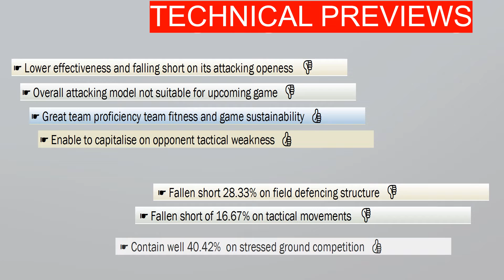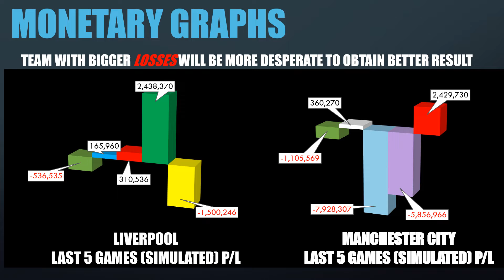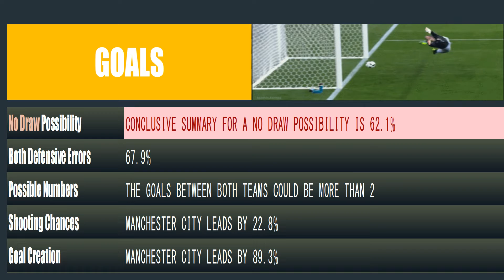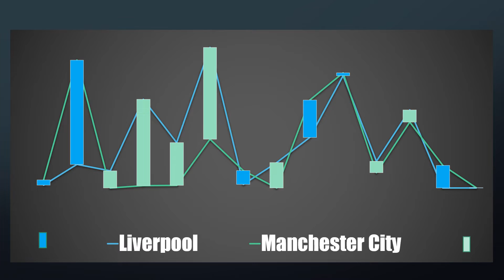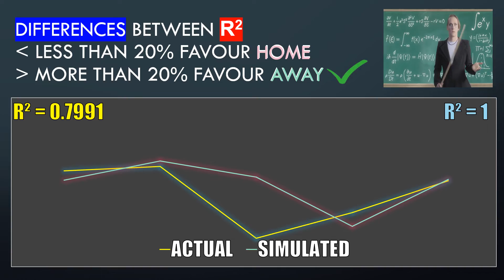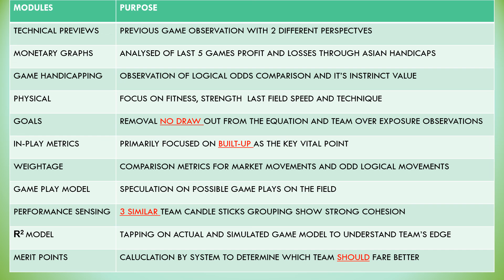[ QUICK SOCCER METRICS ] ENG CS 23:59 Liverpool - Manchester City | 英慈善盾 利物浦 -曼城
Liverpool has won the Community Shield ten times and shared the honour in five other seasons, but the Reds have not held this special piece of silverware in their hands a single time since 2006.

Klopp's eleven had their penalties penchant to thank for last season's FA and EFL cup double against Chelsea, but their last two Community Shield defeats have both come from 12 yards, most recently against Arsenal in the 2020 edition.

Two wins and two defeats have been recorded for the Reds in pre-season so far, but preparations for the reunion with City did not go to plan in Austria in the 1-0 defeat to Red Bull Salzburg, and 24 hours after the Community Shield, Strasbourg are also guests at Anfield.

Lightning literally struck twice at Lambeau Field during ManCity's recent friendly against German champions Bayern Munich, as the match was postponed by 15 minutes before being shortened by another 10 minutes due to stormy conditions in Green Bay.

Before the players were taken off the field, Guardiola and the City supporters had time to watch Erling Braut Haaland score his first goal in sky blue to give the defending Premier League champions a 1-0 victory, adding to their 2-1 win over Club America thanks to a Kevin De Bruyne brace.

ManCity's pre-season preparation is now technically over, but Guardiola will play another friendly against Barcelona at the end of August ( ALS ), and the Citizens will be particularly motivated to win that game.

Last year, Leicester prevented Man City from getting their hands on the trophy, which would have meant the Sky Blues' seventh triumph in this once-in-a-lifetime game, but they have now lost more games in the Community Shield than they have won.

Encounters between City and Liverpool in the final stages of cup competitions are commonplace these days. In the 2021/22 season, the two top clubs drew 2-2 twice in the Premier League before the Reds won their FA cup semifinal by three goals to two.

利物浦已经十次赢得社区盾杯，并在其他五个赛季中分享了这一荣誉，但自 2006 年以来，红军再也没有一次拿到过这块特殊的银器。

克洛普的 11 人点球要感谢上赛季足总杯和 EFL 杯对阵切尔西的双冠王，但他们最近两次社区盾失利都来自 12 码，最近一次是在 2020 年对阵阿森纳。

到目前为止，红军在季前赛中取得了两胜两负的战绩，但在奥地利1-0负于萨尔茨堡红牛以及社区盾杯后24小时，与曼城重逢的准备工作并没有按计划进行，斯特拉斯堡也是安菲尔德的客人。

在曼城最近与德国冠军拜仁慕尼黑的友谊赛中，闪电在兰博球场两次击中，比赛被推迟了 15 分钟，然后由于绿湾的暴风雨天气又缩短了 10 分钟。

在球员下场之前，瓜迪奥拉和曼城的支持者有时间观看埃尔林·布劳特·哈兰德以天蓝色打进他的第一个进球，帮助卫冕英超冠军以 1-0 取胜，并以 2-1 战胜俱乐部美国多亏了凯文·德布劳内（Kevin De Bruyne）的支架。

从技术上讲，曼城的季前准备工作已经结束，但瓜迪奥拉将在 8 月底与巴塞罗那（ALS）进行另一场友谊赛，而公民队将特别有动力赢得那场比赛。

去年，莱斯特阻止了曼城夺得奖杯，这意味着天蓝队在这场千载难逢的比赛中获得了第七次胜利，但他们现在在社区盾杯中输掉的比赛比他们输掉的比赛还要多韩元。

如今，曼城和利物浦在杯赛最后阶段的相遇已经司空见惯。在 2021/22 赛季，两支顶级俱乐部在英超联赛中两次以 2-2 战平，随后红军以 3 比 2 赢得足总杯半决赛。

Liverpool Communitatem clypeum decies vicit et honorem in quinque aliis temporibus consecutus est, sed Redi hoc speciale argenteum in manibus suis uno tempore ab anno MMVI non tenuerunt.

Undecim Klopp poenae suas poenitentes habuerunt gratias pro ultimo tempore scriptoris FA et eFl poculi duplici contra Chelseam, sed duae ultimae earum clades Sacrae Scutum ambo ex 12 passibus, recentissime contra Arsenal in editione 2020, veniunt.

Duae vincit et duae clades Reds praetempore in tempore tantum memoratae sunt, sed praeparatio reunionis cum urbe consilium in Austria in 1-0 clade ad Red Bullam Salzburgam et 24 horas post Communitatem Scutum in Austria consilium non processit. Argentorati sunt etiam apud Anfield hospites.

Fulgura literam bis percussit apud Lambeau Field in recenti amica ManCity contra pugiles Germanos Bayern Munich, sicut par 15 minuta differebatur antequam ab alia 10 minuta ob procellas condiciones in Sinus Viridis minueretur.

Priusquam scaenicorum campum ablatum esset, Guardiolae et fautores urbani tempus spectandi Erling Braut Haaland primum propositum suum in caelo caeruleo dederunt ut propugnatores Praemier Achaici pugiles 1-0 victoriam darent, additis suis 2-1 vincentibus super Club Americae gratias a Kevin De Bruyne brace.

Praeparatio temporis ManCity iam technice confecta est, sed Guardiola aliam amicitiam contra Barcinonem in fine Augusti (ALS ) aget, et cives praecipue incitabuntur ad illum ludum vincendum.

Praeterito anno, Leicestriam urbem hominis prohibere trophaeum manus comparare prohibuit, quod septimum triumphum Caelum Venetae in hoc olim ludo in vita sua significare voluisset, sed nunc plures ludos in Communi clypeo quam habent, amiserunt. vicit.

Certamina inter urbem et Liverpool in ultimis certationis poculi certationis communes sunt his diebus. In tempore 2021/22, duo circuli summo 2 2-2 bis in SUMMO League traxerunt ante Reds eorum FA poculum semifinale per tres metas ad duas vici.